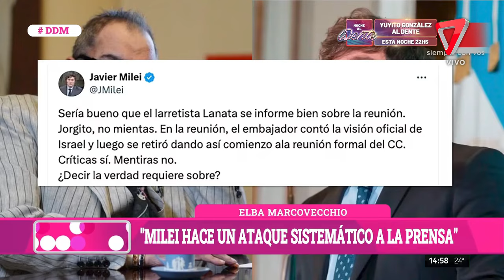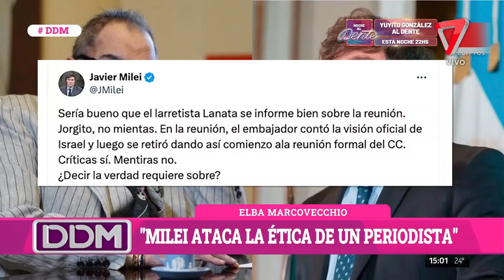❌TODA LA VERDAD sobre el DURO ENFRENTAMIENTO: "no voy a aguantar que digas mentiras sobre mi"